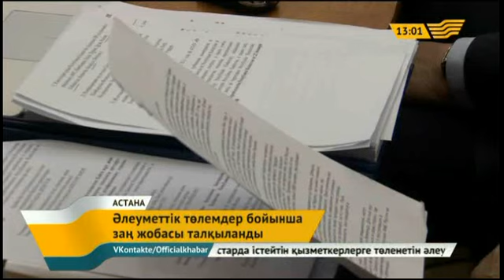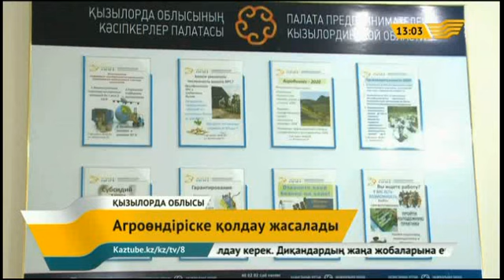04 ақпан 2015 жыл – 13.00 жаңалықтар топтамасы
04 ақпан 2015 жыл – 13.00 жаңалықтар топтамасы